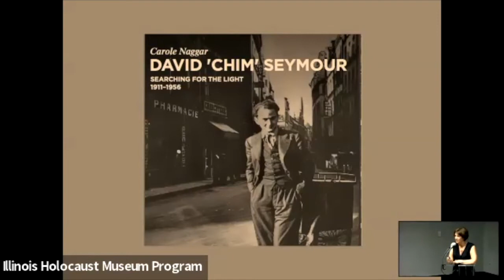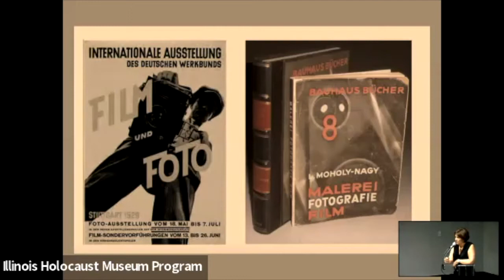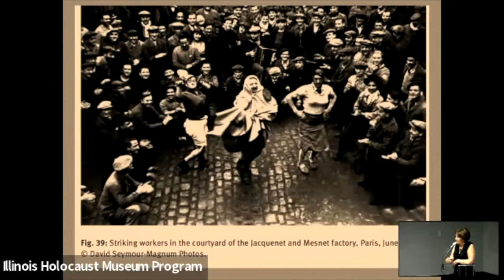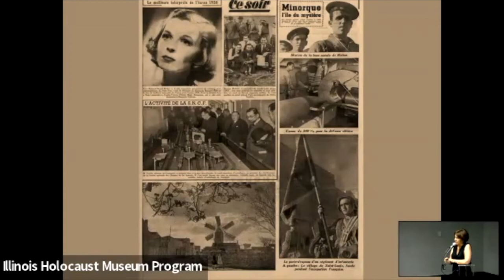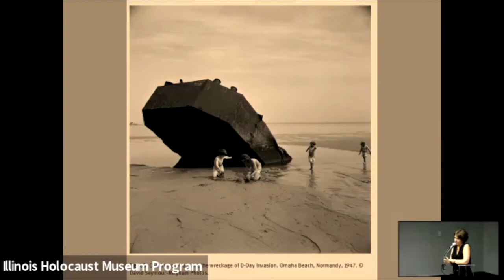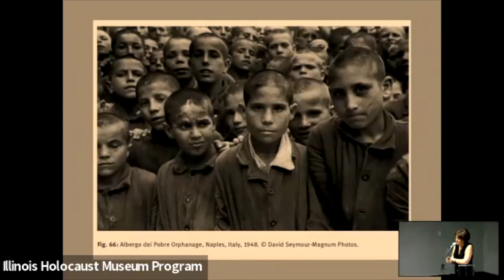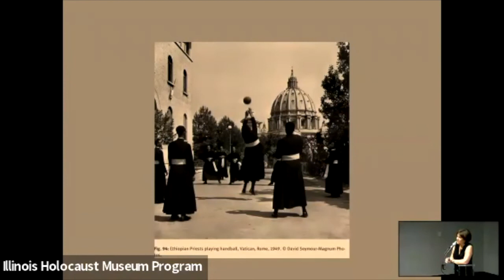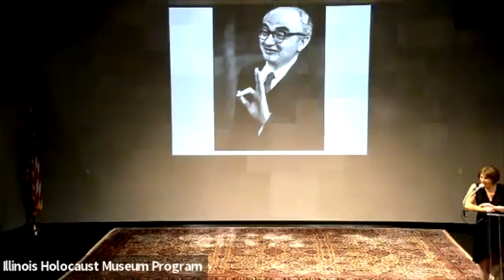Exhibition Opening - Chim: Between Devastation and Resurrection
David Seymour – better known as “Chim” — is widely remembered as the first human rights photographer. One of the cofounders of photojournalism’s famous cooperative Magnum Photos, Chim’s work was poignant and emphatic – transcending generations, making him one of the 20th century’s quintessential photographers.

Carole Naggar and Ben Shneiderman joined us for a special presentation to celebrate the opening of our latest exhibition, "Chim: Between Devastation and Resurrection," which focuses on Seymour’s photographs of post-World War II reconstruction in Europe, European elections, the effect of the war on children, and the birth of the new State of Israel. Naggar is an author and photography historian who has studied Chim’s life and work for decades. Her long-awaited biography, "David ‘Chim’ Seymour: Searching for the Light, 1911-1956," will be released this fall. Shneiderman, a distinguished university professor, and Chim’s nephew, opened the program with a monologue about his uncle’s life and work.